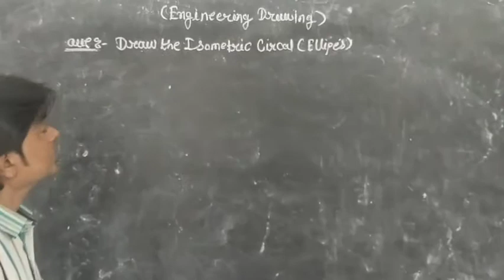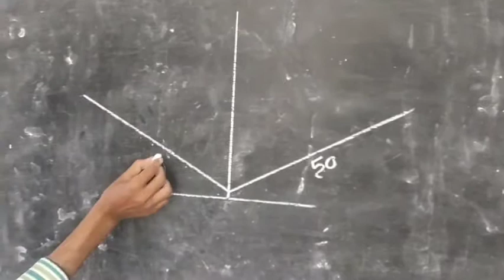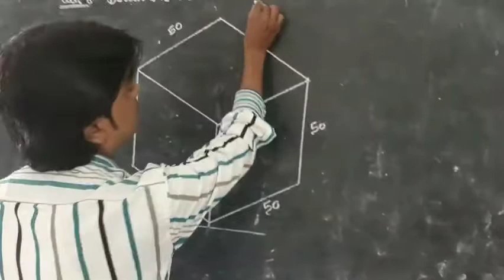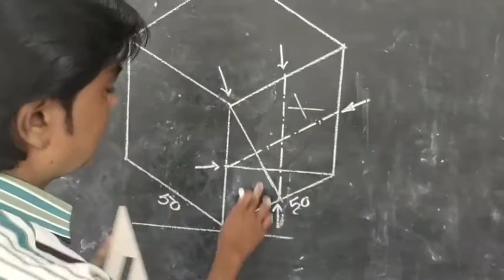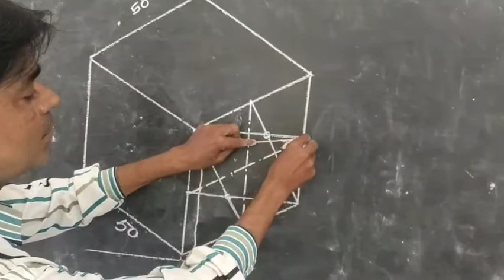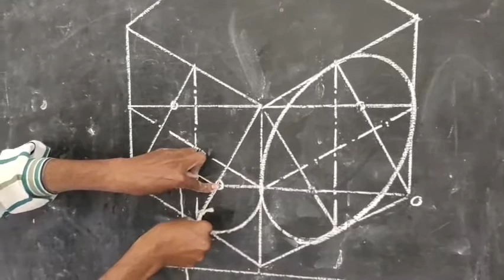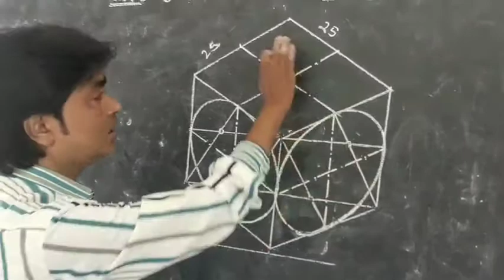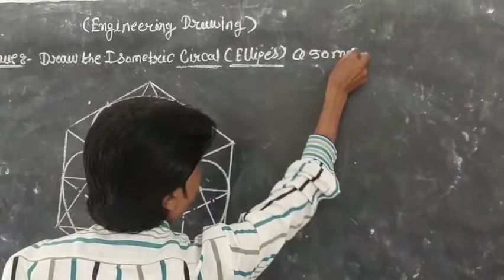How to drow isometric circle (Ellipes)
By - Satyashil Kadbe sir